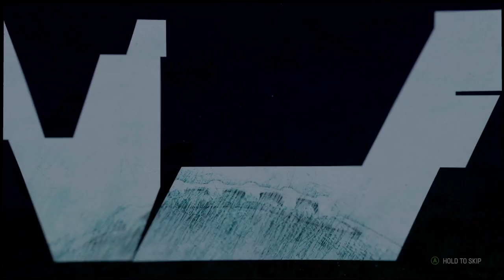Madden 24 Superstar Mode: Ep 1-The Beginning